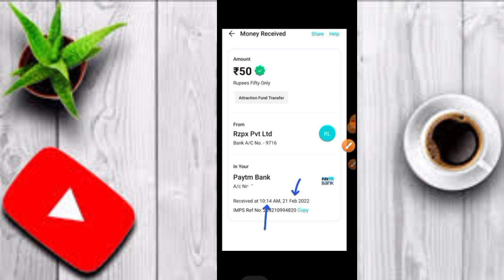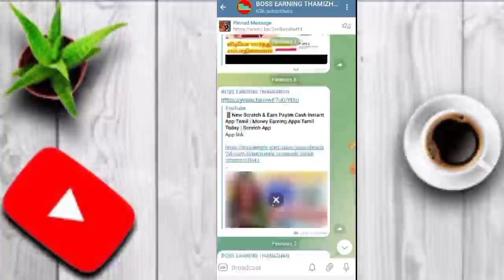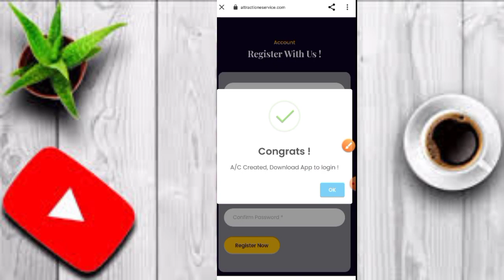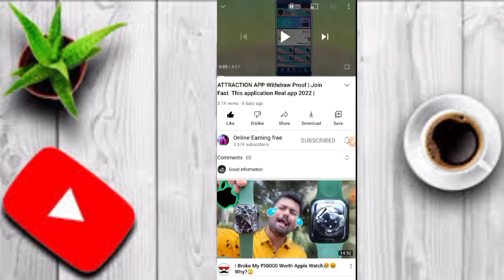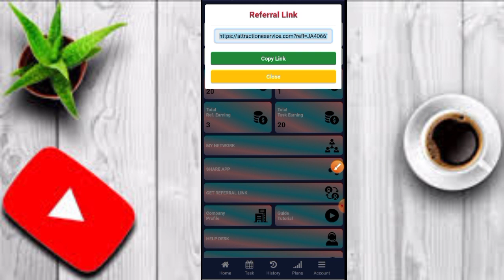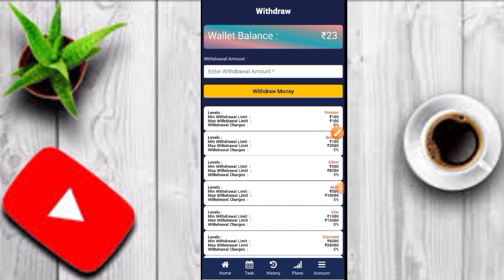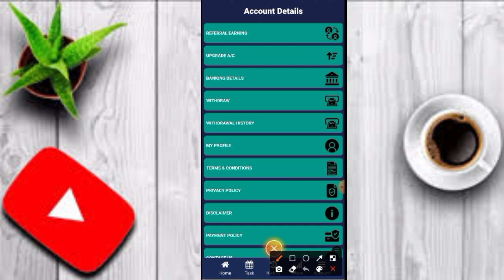Upload 1 Screenshot Earn 20₹ Daily | Screenshot Upload பண்ணா பணம் கிடைக்கும் | 2022 New Earning App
App link

Refer code

JA40661

Video Covers:

earn money
online earning
online tamil

earn money
online earning
online tamil

earn money
online earning
online tamil